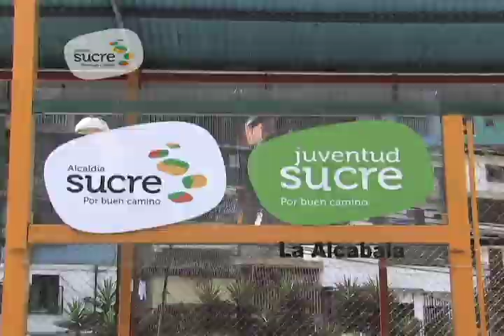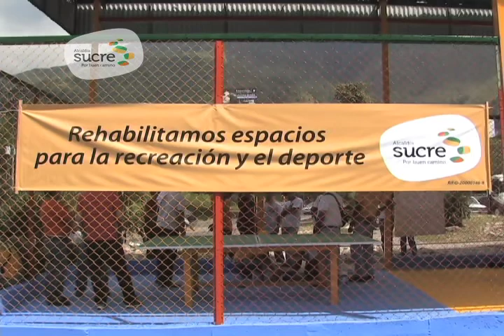Inauguración de Espacios Juveniles en La Alcabala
Juventud Sucre recupera espacios para combatir el ocio y el vicio

La Alcaldía del municipio Sucre, a través de su Comisión Especial para la Juventud, entregó a la comunidad de La Alcabala el noveno espacio juvenil, especialmente habilitado con barras paralelas, tabla de abdominales y mesa de ping pong para ofrecerle a los vecinos de este sector una opción de entretenimiento alternativa a la violencia y los vicios que han secuestrado los momentos de ocio en los sectores populares.

Anabel García, vocera principal del comité de deportes del concejo comunal de La Alcabala, se mostró agradecida ante esta medida: "la responsabilidad principal de los entes oficiales para fomentar el deporte es la de habilitar los espacios que están abandonados hace muchos años, eso va a contribuir a que las personas tengan una manera sana de recrearse y maten el ocio haciendo deporte". García estimó que entre dos mil y tres mil personas se pueden ver beneficiadas con esta medida.

La intención de este proyecto es la de recuperar espacios que anteriormente servían como botaderos de basura, escondites de droga o cualquier otro fin poco lícito y darles una utilidad que traiga beneficios inmediatos a los sucrenses.

Con este son nueve los espacios recuperados en el municipio y próximamente se esperan inauguraciones en La Bombilla, Macaracuay y Maca. El alcalde Carlos Ocariz, explicó la intención que subyace tras esta obra: "creemos que la solución a la violencia en Sucre pasa por abrir espacios educativos, recreativos, deportivos y culturales. Por eso hicimos el festival de salsa Son de Sucre, por eso estamos haciendo la Feria de Empleo, por eso estamos abriendo estos espacios y por eso estamos fortaleciendo la policía, para tener una mejor policía sin descuidar las medidas preventivas".

El monto de la inversión efectuada por el Ejecutivo municipal asciende a los BsF. 25 mil, incluyendo las obras de infraestructura y la dotación de equipos. En cuanto al mantenimiento de las instalaciones, la fijación de normas de uso y demás detalles de su mantenimiento, serán responsabilidad de la propia comunidad para asegurar que perdure en el tiempo.